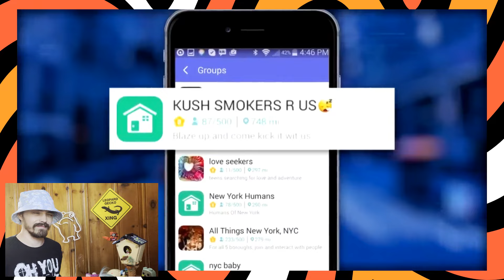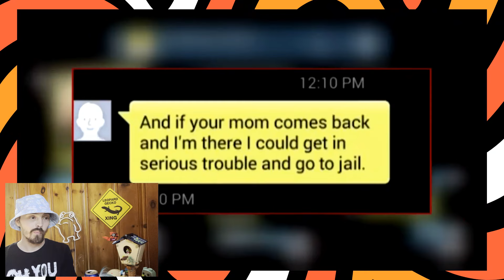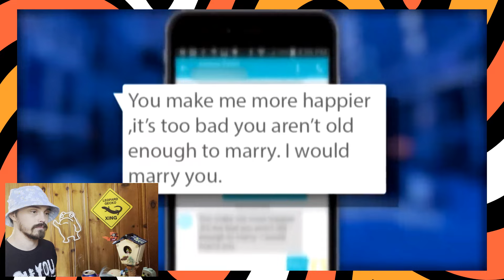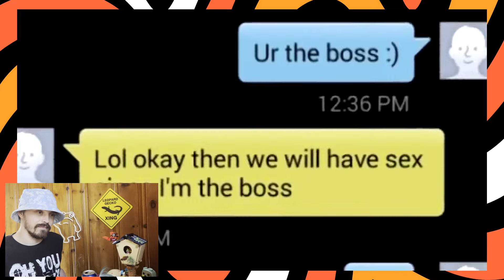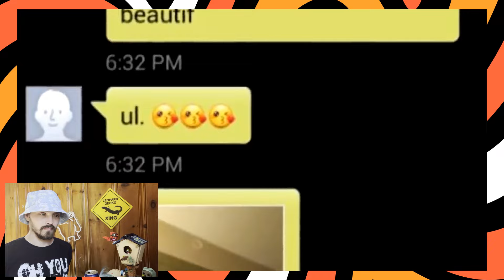Plumber Turned Predator Gets Caught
Hi I'm Birdime, today we are watching a iconic TCAP moment as Chris Hansen catches a strange plumber